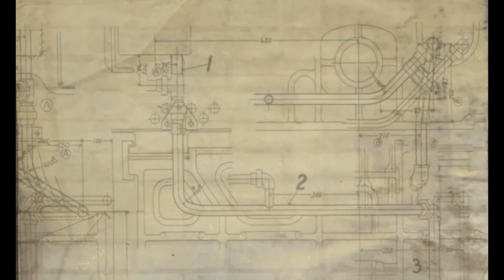【雑音ミク】パンダヒーロー (Panda Hero)【FANLOIDカバー】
✦ Song name: パンダヒーロー (Panda Hero)
✦ Original Vocaloid Singer: Gumi
✦ Image/Video: Hachi (Video)
✦ Producer(s): Hachi
✦ VSQ/VSQx/UST: Lucifer/Sahara (VSQx)
✦ Tuning: Lucifer/Sahara
✦ Instrumental: Hachi
✦ Mix and cover: PSICO
✦ Voice used: Hatsune Miku_V4x by Crypton Future Media, Inc.
✦ Name of the Fanloid Singer: Zatsune Miku by Aloha